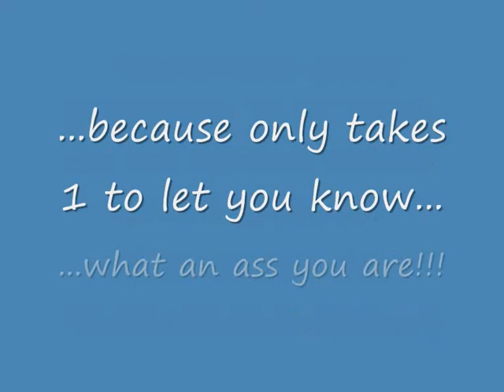SHITTASTIC & the gang these raped his mum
youtube / name user/ shilltastic and the unsatisfied ass gang bang do it again, so i dedicate this vid to you and your crew.
(...is my english getting better?, doesnt matter, since an image is worth a thousand words)
this is from me to you, for being such a cunt.
...and fuck you very much!
LOL